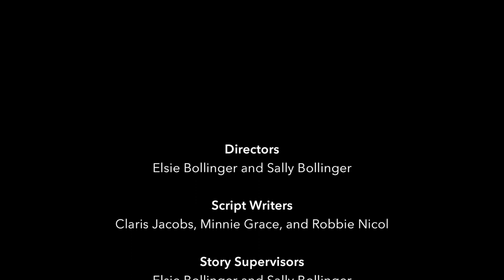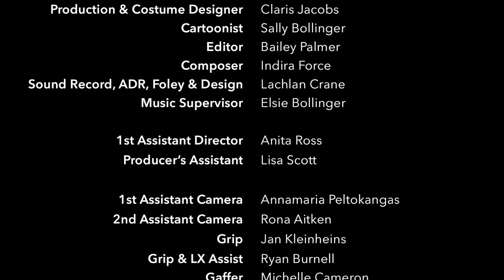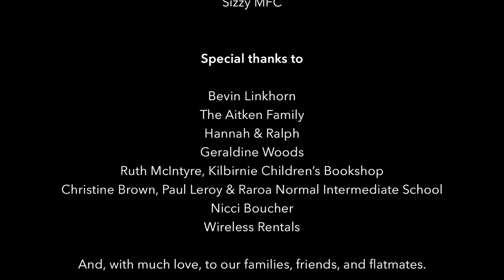Ep.10 || The Ending || TRAGICOMIC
The journey comes to a close.

TRGC created by The Candle Wasters and Robbie Nicol, in collaboration with Tomorrow, Rain.

Trigger Warnings: Kyrofelonoshophobia, Depiction of Death

Mental Wellbeing Resources:

Free Call Or Text 1737 to talk to a trained Counsellor
Depression Helpline – 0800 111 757

The above are New Zealand specific, if this has triggered anything for you and you live internationally, we encourage you to look up your local or national services and reach out.

Directors - Elsie Bollinger and Sally Bollinger

Producers - Thomas Coppell and Minnie Grace

Script Writers - Claris Jacobs, Minnie Grace, and Robbie Nicol

Story Supervisors - Elsie Bollinger and Sally Bollinger

Hannah Moore - Nova Moala-Knox

Isla Stevenson - Liv Scott

Jude Moore - Tracey Savage

Martin McCloud - Barnaby Olson

Sophia Beaton - Sarah May

Rose Lee - Samantha Jordan

Gil Kirby - Siddhant Lakshman

Ghost - Cameron Hill

Polly the Rat - Albus Heritage

Director of Photography - Jess Charlton

Production & Costume Designer - Claris Jacobs

Cartoonist - Sally Bollinger

Editor - Bailey Palmer

Composer - Indira Force

Sound Record, ADR, Foley & Design - Lachlan Crane

1st Assistant Director - Anita Ross

Producer’s Assistant - Lisa Scott

1st Assistant Camera - Annamaria Peltokangas

Grip - Jan Kleinheins

Clapper Loader - Rona Aitken

Grip & LX Assist - Ryan Burnell

Gaffer - Michelle Cameron

Best Boy - Sophie Lloyd

Boom Operator - Kaleb Brown

Stunt Coordinator - Wilson Tse

On Set Photographer - Elise Lanigan

Key Hair & Make Up On Set Artist - Brianna Seymour

HOD Hair & Make Up - Michele Perry

Make Up Intern - Logan Pirini

Art Director - Fifi Colston

Assistant Costume Buyer - Pearl Kennedy

Cast Chaperone - Jen Smith

Script Supervisor - Rowan Moulder

Unit Manager - Alfonse Mahinay

Unit Assist - David Goldthorpe

Runner - Elise Lanigan

Stand-In Runners - Aden Holmes & Mitchell Botting

Rat Wrangler - Elizabeth Heritage

Location Scout - David Goldthorpe

Bookkeeper - Sharon Hillock

Story Consultants - Cortland Jacoby and Irena Ward

Promotional Photographer - Tabitha Arthur

Animation - Katarina Piercy and Perrin Hastings

Foley and ADR Facilities supplied by Massey University of Wellington

Mix - Tim Chaproniere

Colour Grade - Damian McDonell

Colour Grade, Mix and Master at Park Road Post Production, Miramar

Music Supervisor - Elsie Bollinger

Extras:

Laurie Moore - Charles Masina

Students - Elora Battah, Tui Christie, Rebecca Farr, Maddie Gillespie, Pearl Kennedy, Olivia Morphew, Caleb Pedro, Grace Phillips, Thomas Smith, Zoe Toulis

Band - Elise Lanigan, Rosemary Mitford-Taylor, Ingrid Saker

Bookish Nerds - Jacob Baxter, Mitchell Botting, Nicole Hawke, Dani Yourukova

Songs:

“Flowers”
Written and composed by Dylan Kelly
Performed by Sarah May, Ingrid Saker, Rosemary Mitford-Taylor & Elise Lanigan
Song recorded by David Long
Music produced by Elsie Bollinger

‘Soda Hoarders’
Written, composed, and performed by Reuben Hudson & Ermac Prod. S P E R I
Mix by B#
Additional Vocals by Dacious
Late Mobb xx

‘Rapunselle’
Written, composed, and performed by Reuben Hudson
Additional Mix by S P E R I
Music produced by Reuben Hudson and S P E R I

This series was made possible thanks to the support of:

NZ On Air, Park Road Post Production, The Wireless, Massey University of New Zealand, and the Victoria University of Wellington

Special thanks to:
Aitken Family
Hannah & Ralph
Geraldine Woods
Ruth McIntyre, Kilbirnie Children’s Bookshop
Christine Brown, Paul Leroy & Raroa Normal Intermediate School
Nicci Boucher
Wireless Rentals

Cheers to:
Anna Currie
Alex Glasspool
Benedict Reid
Brenda Leeuwenberg
Brandon Mikel
Bevin Linkhorn
Gemma Fulton
Glenn Usmar
Jane Wrightson
Marcus Stickley
Veronica Schmidt
Sandy Gildea at SPADA
Toi Pōneke Arts Centre
Sizzy MFC

And, with much love, to our families, friends, and flatmates.

Made with funding support from NZ On Air

Park Road Post Production and the Victoria University of Wellington Creativity Scholarship